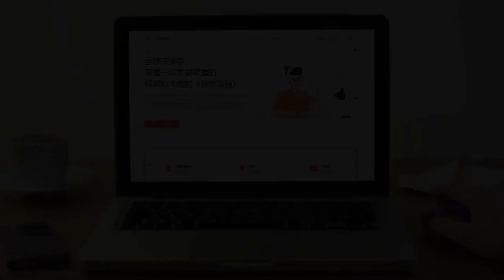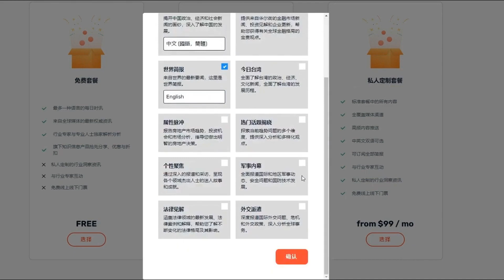联邦法官裁定反对乔治亚州和德克萨斯州共和党支持的选举法规的条款 ；一个新的安全协议的阴影：中国、朝鲜和唐纳德·特朗普；特朗普将与卡尔森一同出现，而不是在首场共和党辩论中面对对手： 今日六度（美國版）